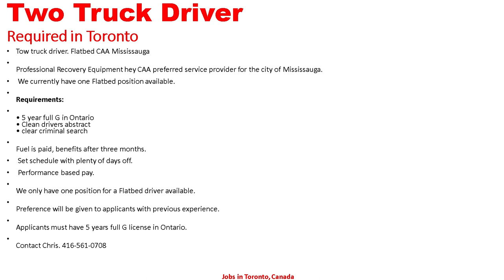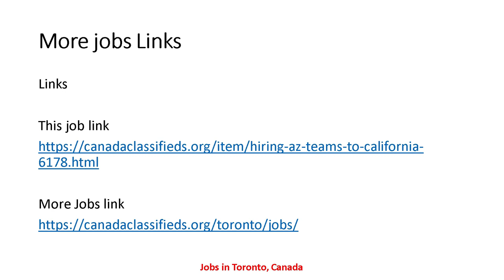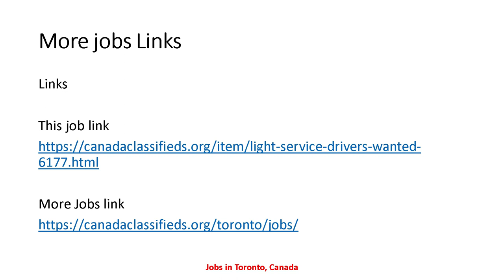TWO TRUCK DRIVER REQUIRED IN CANADA| Driver Jobs in Toronto Canada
job links

Tow truck driver. Flatbed CAA Mississauga